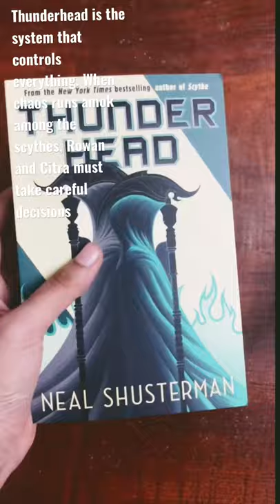POV: You’re reading the Arc of a Scythe series